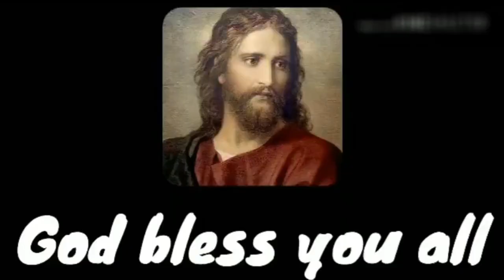Rajula Raja Prabuvula Prabuva Latest Christian Song End time message Song In Telugu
இரண்டாம் வருகை, ஆயிரவருட அரசாட்சி, கர்த்தருடைய வருகை, உயிர்த்தெழுதல், எடுத்துக்கொள்ளப்படுதல், 144000 இஸ்ரவேலர், வாதை, எக்காளங்கள், தேவ எக்காளம், தெய்வீக சுகமளித்தல், சாயங்கால வெளிச்சம், அப்போஸ்தல ஊழியம்.